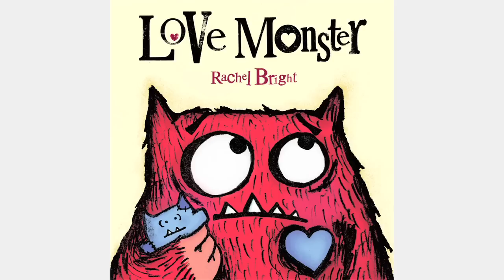Rachel Bright - Love Monster - Creating a Monster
Love Monster, a new picture book from Rachel Bright

How do you create a monster? Good question. In the case of prolific author-illustrator talent Rachel Bright, LOVE MONSTER was quite literally, a dream come true. Waking up at 6am, the story had arrived unannounced in her head, (as often the best ideas do) and she couldn't get it down on paper quick enough.

Featuring the only Monster in Cutesville, LOVE MONSTER is a tale of the biggest search any of us might undertake -- the search for love. This slightly hairy, I-suppose-a-bit-google-eyed-monster looks high, he looks low and he looks middlish, but it seems he's not having much luck at all...but perhaps a happy ending can't be far away. This is an unforgettable tale about the power of taking action and how sometimes, when you least expect it, love finds you.

To find out more about the Rachel and her other endeavours as a haver-of-ideas, why not have a: lookonthebrightside.co.uk